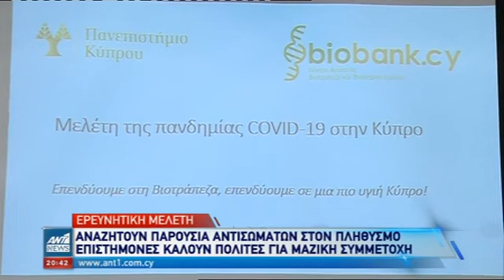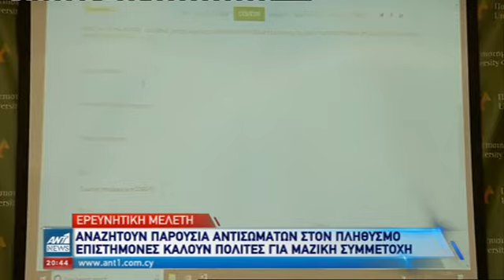Συνέντευξη Τύπου- Έναρξη Νέας Έρευνας για τη παρουσία αντισωμάτων κατά της νόσου COVID-19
(17 Νοε 2020) - Ρεπορτάζ στο δελτίο ειδήσεων του ιδιωτικού καναλιού ANT1 Κύπρου αναφορικά με την έναρξη νέας διαπανεπιστημιακής έρευνας για τη παρουσία αντισωμάτων ανάμεσα στο γενικό πληθυσμό, κατά της νόσου Covid-19

(17 Nov 2020) - News report on the primetime news programme of Cypriot private broadcaster ΑΝΤ1 Cyprus in relation to the launch of a new multi-university Cypriot-based research, seeking to find answers regarding the existence of antibodies in the Cypriot general population, in regard to Covid-19